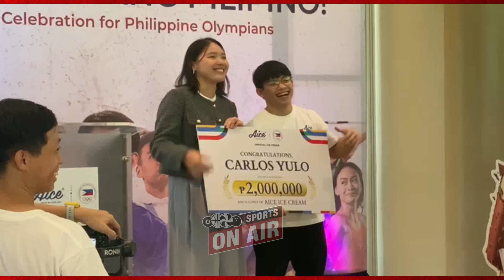Caloy Yulo nakakuha ng P2M, Nesthy Petecio P300k mula sa Aice Philippines sa pagkapanalo sa Olympics